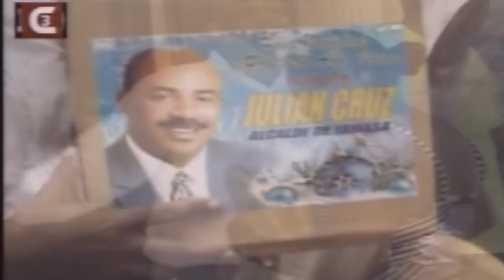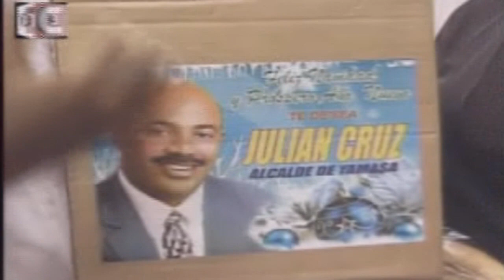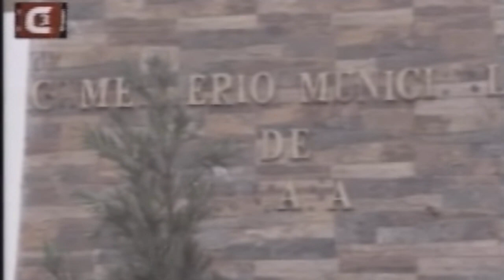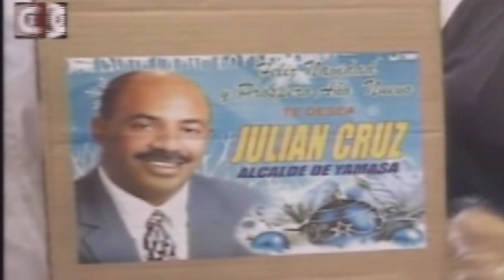EL REPORTAJE QUE EL ALCALDE DE YAMASA JULIAN CRUZ ALMONTE NO QUIERE QUE SALGA A LA LUZ